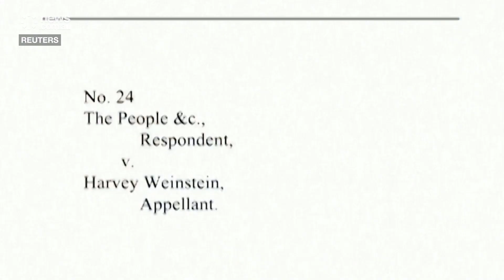Harvey Weinstein pleads not guilty to new sexual assault charge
Harvey Weinstein pleaded not guilty to a new sexual assault charge on Wednesday (September 18), nearly five months after the disgraced Hollywood movie mogul's earlier sex crimes conviction in New York was overturned. Laila Shahrokhshahi reports.